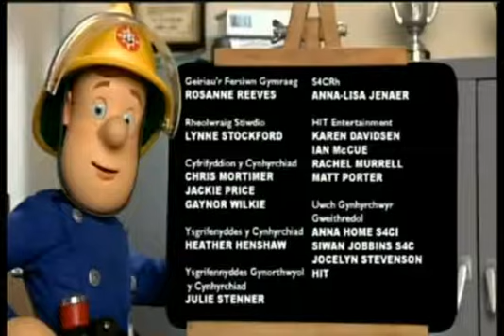Sam tan ending 2003. High pitch